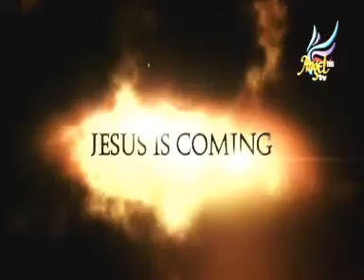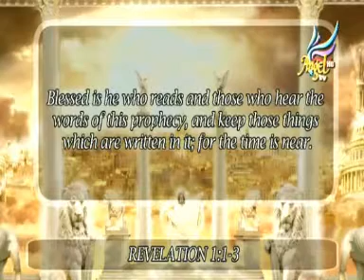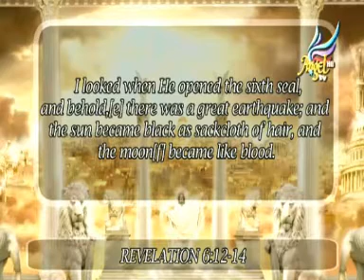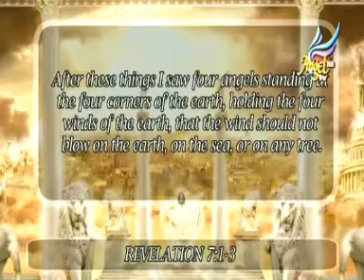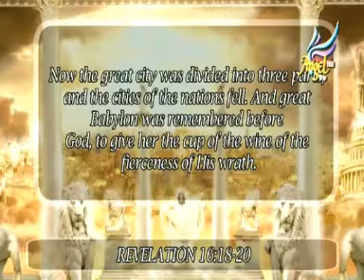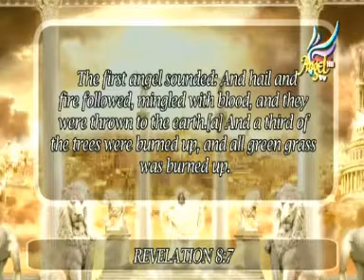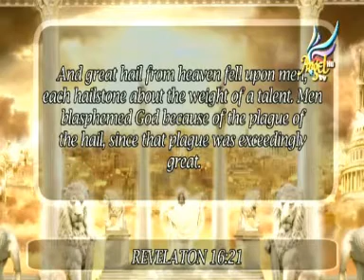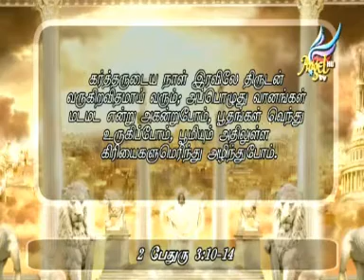PREPARE TO MEET THE END TIMES - Ep - 8.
Pastor Hosea delivers the End-time messages.